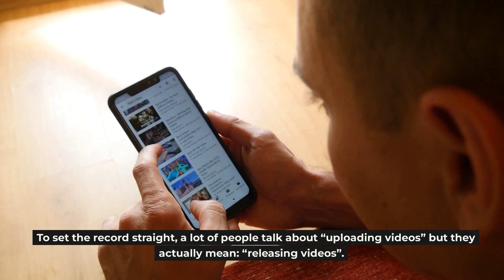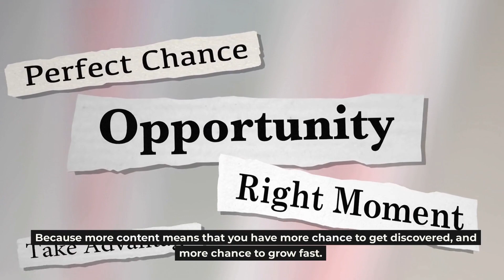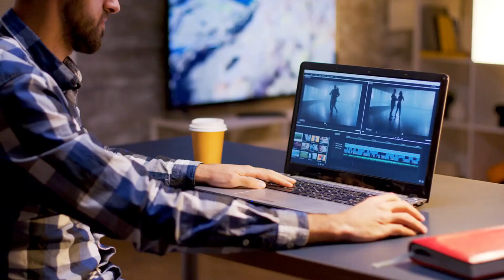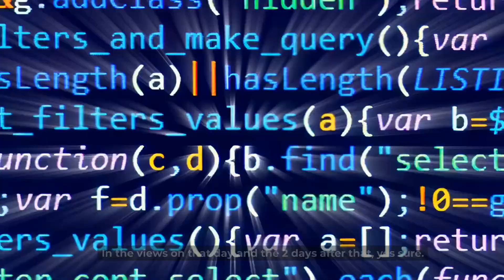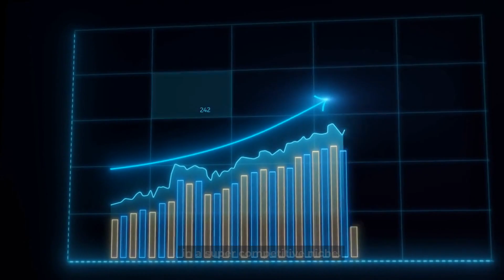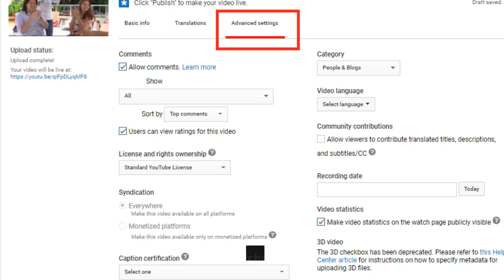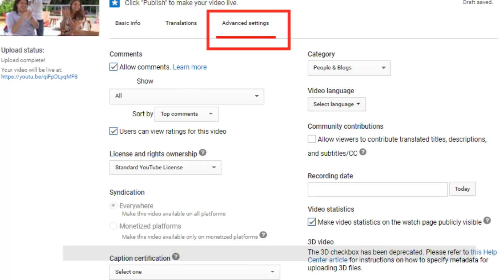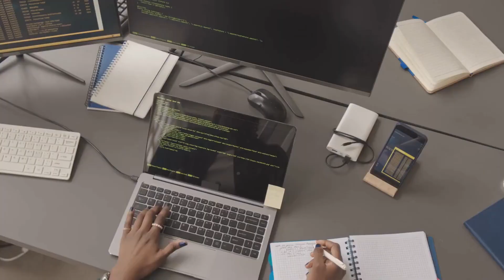WHAT IS BETTER? Uploading One or more VIDEOS a DAY or in a WEEK?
In this video you will learn more about uploading / releasing on Youtube. Should you do it daily, weekly or monthly? It can be difficult to judge this, it depends on various factors, such as the momentum or how unique your video is that you have made. Discover more information in this video.

New videos are released every week that can help you get closer to your goal.